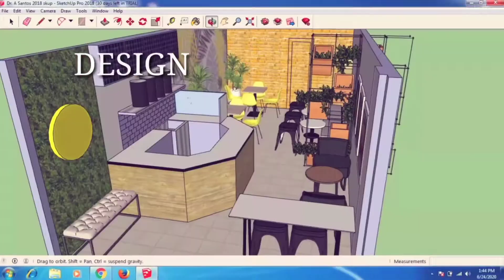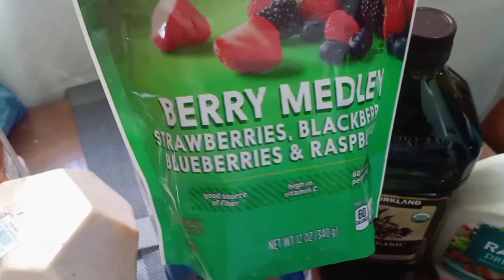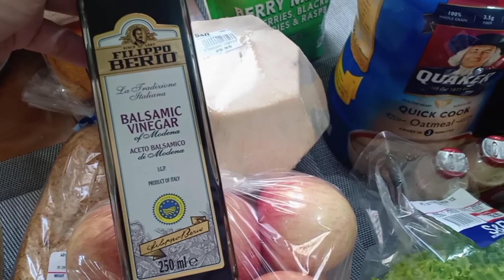MASUSTANSYANG PAGKAIN PARA SA BUNTIS | ANCE GOMEZ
Pagkain para sa Buntis
Buntis
Healthy Food
Pagkain pwede sa buntis
Grocery
Masustansyang pagkain para sa buntis
Pregnant
Pregnancy Journey
Food for pregnant
Allowed food for pregnant